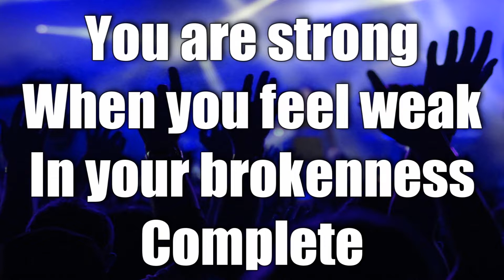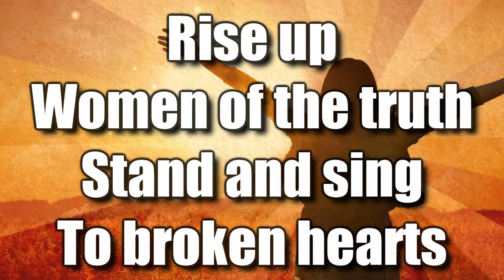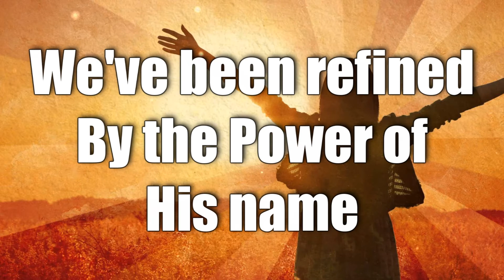ShoutToTheNorth2018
Great song we sang years ago at Grace Church. This song is for praise only!